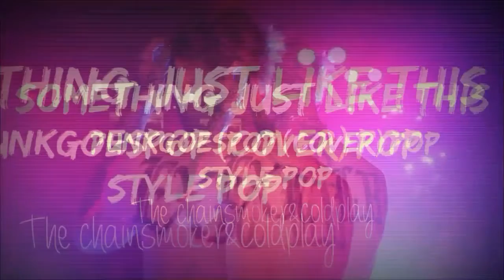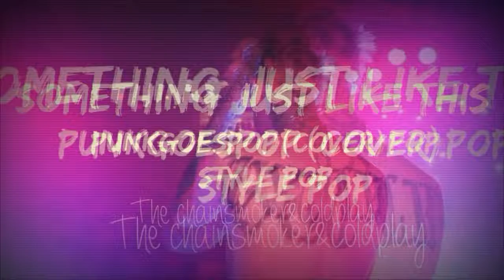SOMETHING JUST LIKE THIS-(COVER)POP STYLE POP-'punkgoespop'